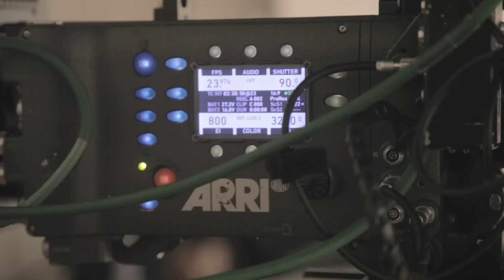Mayra Verónica - Mama Mia (Behind The Scenes)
Music video by Mayra Verónica performing Mama Mia (Behind The Scenes). (c) 2013 Simco Limited under exclusive license to Sony Music Entertainment UK Limited